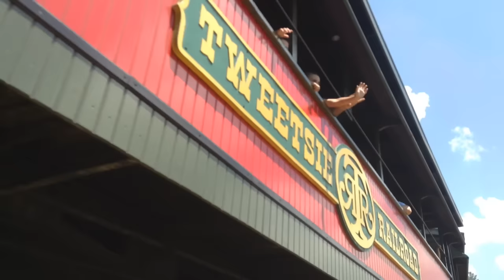Tweetsie Railroad Day Out With Thomas 2018